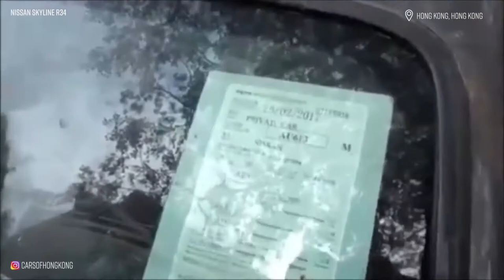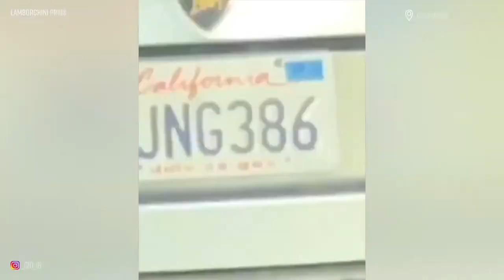Rich People, Please Stop Crashing Sports Cars | Bad Drivers